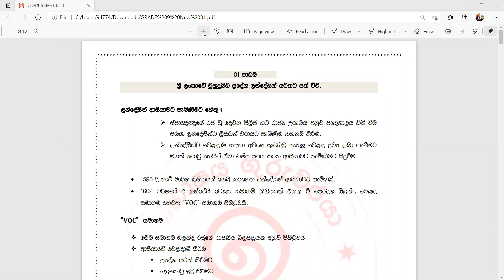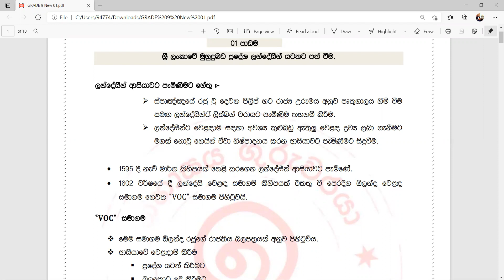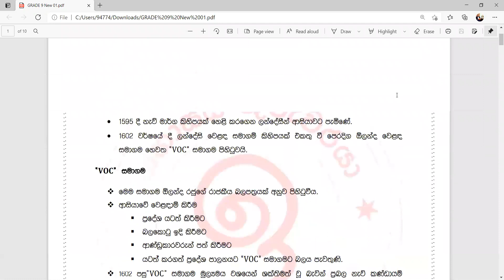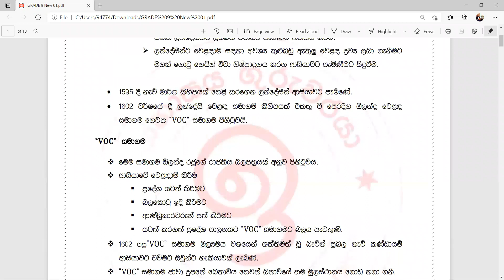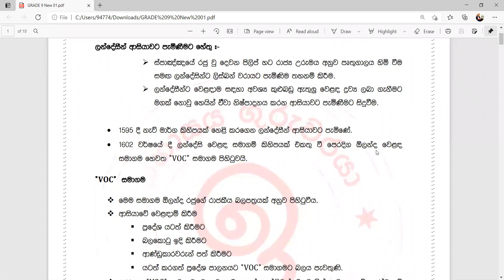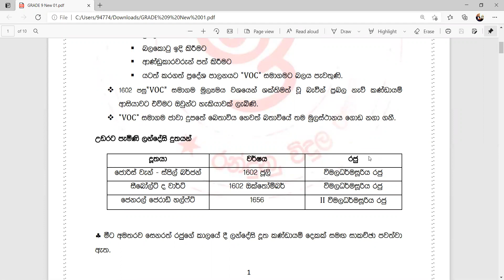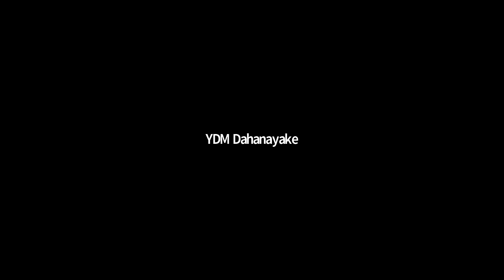History Grade - 9 Ishan Darshana 2021- 04- 04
Ishan Darshana 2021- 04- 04